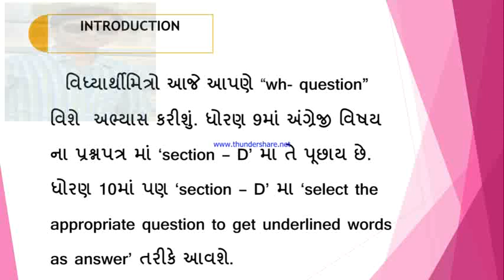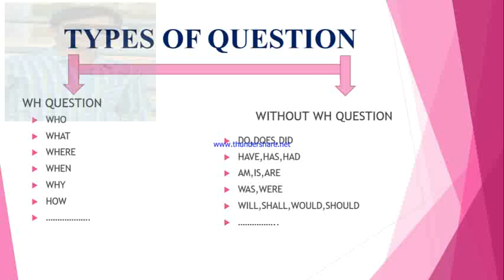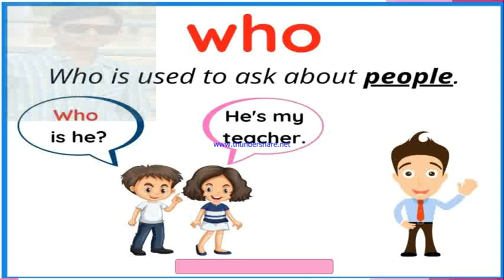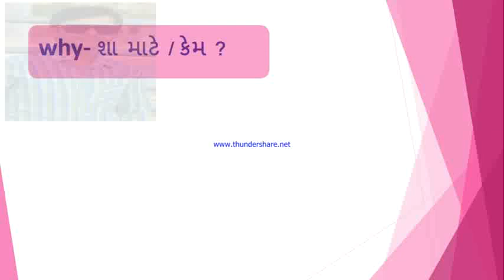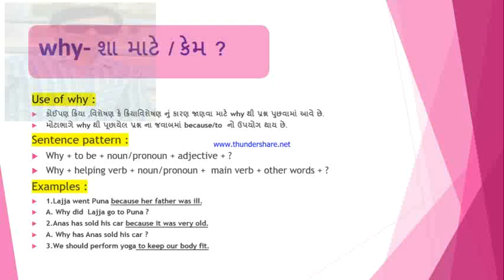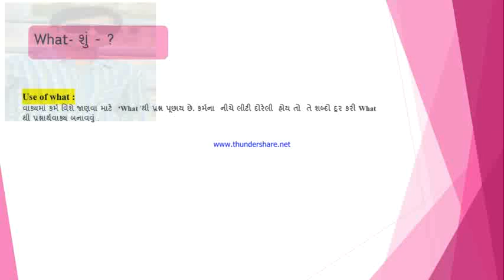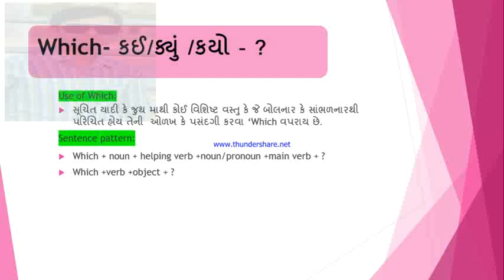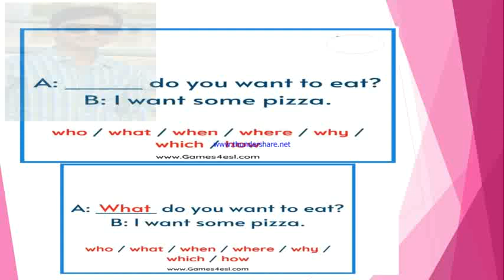WH- QUESTION (ENGLISH), STD:10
Date:13/06/2020, saturday